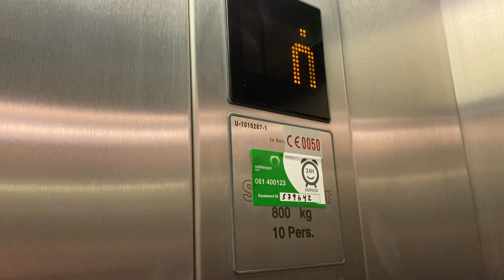Schindler Eurolift, BT2, Blanchardstown Centre, Dublin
Schindler Eurolift 2005